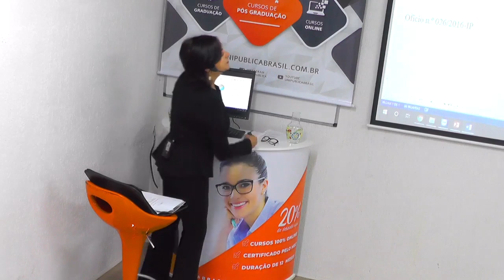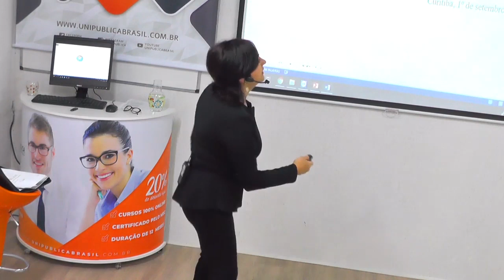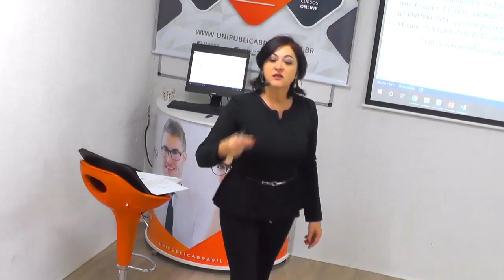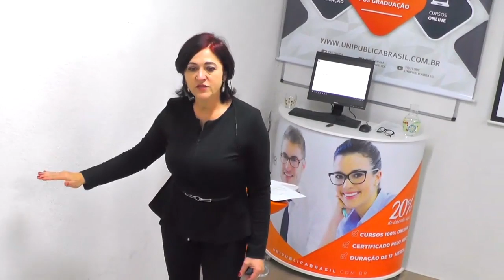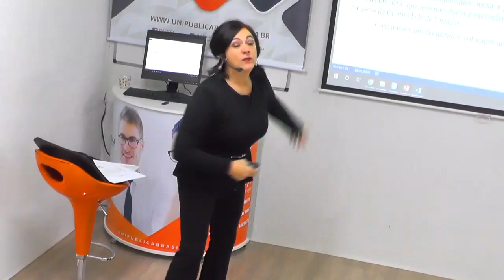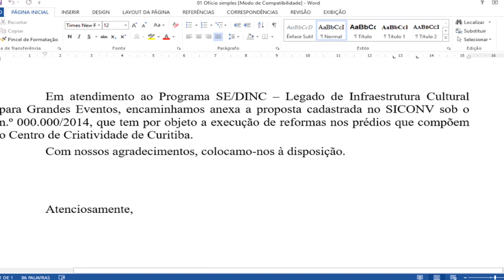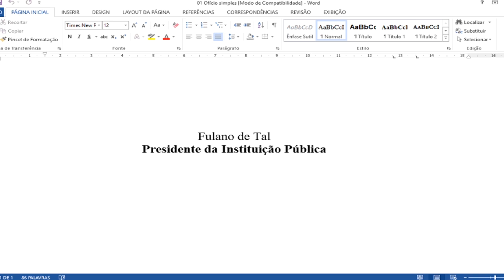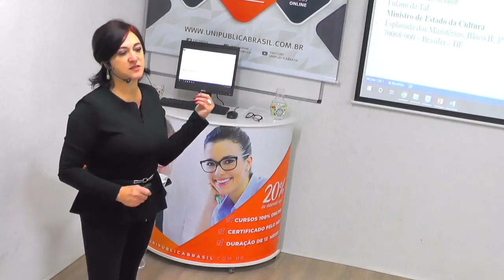Redação Oficial na Prática - Vídeoaula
Curso sobre Mídias Sociais e Comunicação Pública - Curso Prático

PAINEL 05: Redação Oficial na Prática

1- A comunicação institucional/tratamento da informação.
2- Formalidade e padronização da redação oficial.
3- Desenvolvimento de modelos:
  a) Declarações
  b) Portarias
  c) Ofícios
  d) Memorandos
  e) Atas
  f) Editais
  g) Requerimentos
  h) Correio eletrônico
  I) Convite
  J) Parecer
  K) Outros

4- Exercícios práticos de produção de textos